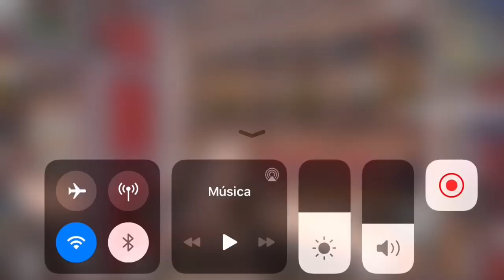RECONSTRUINDO A BASE MAIS SEGURA DO SERVIDOR PASSO A PASSO LASTE DAY RULES